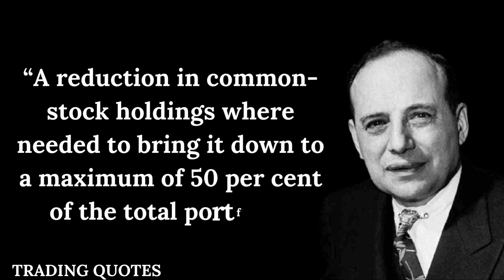“The fault, dear investor, is not in our......Benjamin graham @Indori_trader #9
What is Benjamin Graham known for?
Was Benjamin Graham skillful or lucky?
How do you use Benjamin Graham's formula?
Did Warren Buffett learn from Benjamin Graham?
What were Graham's two rules of investing?
What is Graham intrinsic value?

benjamin graham quotes,
benjamin graham,
top benjamin graham quotes,
benjamin graham quotes in english,
benjamin graham quotes on investment,
quotes,investing,
intelligent investor,
value investing,
warren buffett